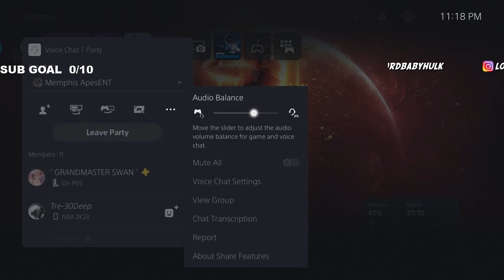How I Beat The #1 RANKED PRO AM TEAM & THEN BECAME THE #1 RANKED TEAM!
From rusty 100 w% park player to #1 ranked pro am team! I took my Michael Jordan build to Comp Pro Am in NBA 2K23. Easily the most toxic pro am game this year in nba2k23. This is the best pro am video in NBA 2K23 easily! How I Beat The #1 RANKED PRO AM TEAM in 2k23 & THEN BECAME THE #1 RANKED TEAM in NBA2K23

0:00 Back story of how we got here
1:04 1st 2k23 pro am game vs the number 1 team
20:30 after math team discussion
22:22 The toxic ness begins
26:00 The toxic back and forth begins